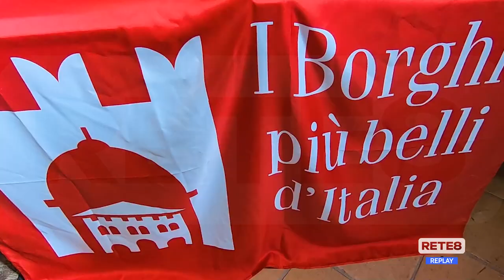Crecchio - Il centro tra i Borghi più belli d’Italia